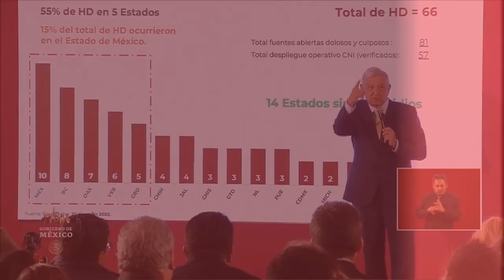Los ciudadanos de Guanajuato no están solos y van a contar con toda nuestra protección: AMLO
Hoy el Presidente Andrés Manuel López Obrador envío un mensaje al pueblo guanajuatense:

"Los ciudadanos de Guanajuato no están solos y van a contar con toda nuestra protección".

Además, confirmó que se incrementó el número de elementos de la GuardiaNacional en el estado.

Conferencia de Prensa 22 de enero de 2020